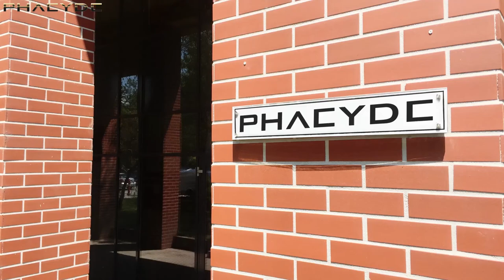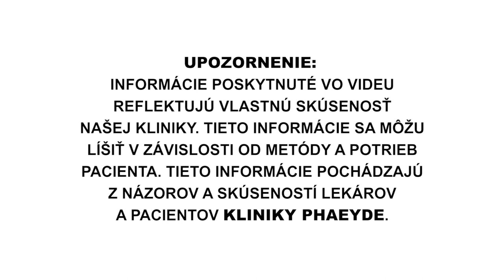Často Kladené Otázky Pred Transplantáciou Vlasov - PHAEYDE Clinic (S01E02)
Napadla Vám možnosť transplantácie vlasov? Možno sa aj obávate tohto zákroku? Máte nejaké konkrétne otázky alebo by ste len chceli rozptýliť svoje obavy? Potom je toto video určené pre Vás! V novej epizóde Vám náš vlasový špecialista poskytne užitočné rady pred transplantáciou vlasov. Hovorí aj o tom, ako môže transplantácia vlasov ovplyvniť vaše receptory bolesti a či existuje ročné obdobie, kedy sa transplantácia vlasov neodporúča.

Na našej klinike používame výhradne najnovšie a najmodernejšie metódy transplantácie vlasov. Metóda S.H.E. je v súcasnej dobe považovaná za najmodernejšiu techniku, ktorá nezanecháva žiadnu jazvu. Zákrok sa vykonáva v lokálnej anestézii, a preto sa náš pacient môže vrátit domov hned po transplantácii vlasov. Našou filozofiou je prinášat vynikajúce estetické výsledky v oblasti transplantácie vlasov za prijatelné ceny. Vaša spokojnost je u nás na prvom mieste.
- viac ako 12+ aktívnych rokov skúseností s transplantáciou vlasov
- nahradili sme vlasy viac ako 2200+ klientom (FUE, FUE SafeSystem a S.H.E. metódami)
- presná konštrukcia: do teraz viac ako 5,500,000+ jednotlivo transplantovaných vlasov v zodpovedajúcom uhle, hlbke, smeru a hrúbky vlasov

Transplantácia vlasov cena?
Cena trasnplantácie vlasov záleží od množstva požadovaných vlasov a metódy, ktorou prebehne implantácia vlasov.

Transplantácia vlasov Bratislava ?
Pochádzate z Bratislavy a neviete na koho sa obrátiť ohľadom transplantácie vlasov? Kontaktujte nás a dohodnite si bezplatnú konzultáciu, počas ktorej Vám ochotne odpovieme na všetky otázky týkajúce sa transplantácie vlasov.

Transplantácia vlasov Košice?
Máme pre Vás riešenie aj v prípade ak máte záujem o transplantáciu vlasov na východe slovenska! Nájdete nás nie len v Bratislave, ale aj v Budapešti, v krásnych, moderných priestoroch. Tu Vás bude vítať viacjazyčný kolektív, ktorý sa postará o Váš komfort a o výsledok, s ktorým budete nadmieru spokojný.

Transplantácia vlasov Piešťany?
Pokiaľ žijete v Piešťanoch, alebo okolí a máte záujem o transplantáciu vlasov, nemusíte ísť ďaleko. V Bratislave Vás radi privítame v moderných priestoroch Panorama City.